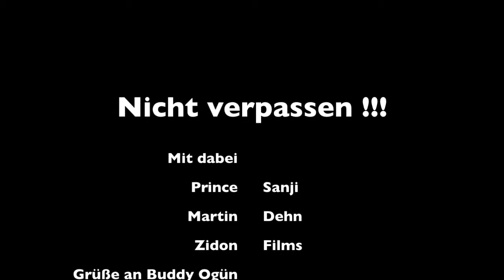Martin Dehn & Prince Sanii - Die Ja-Sager - Trailer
crimerzdesign aka. zdonfilms